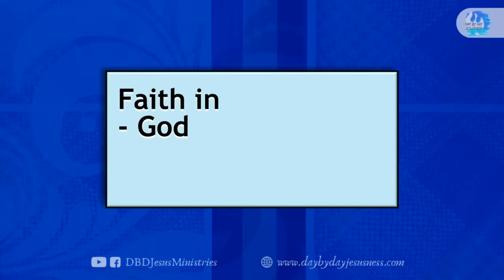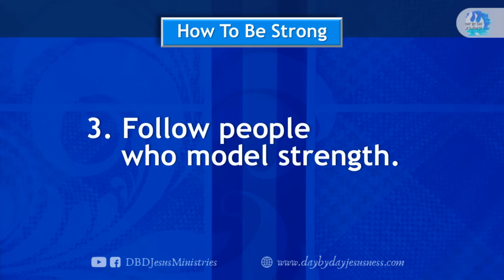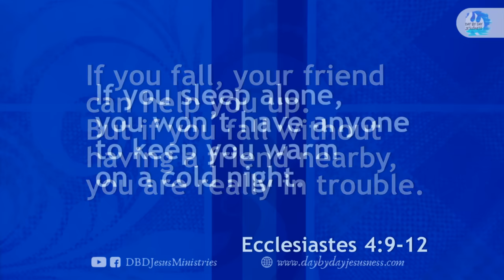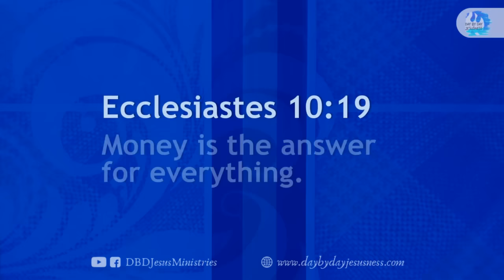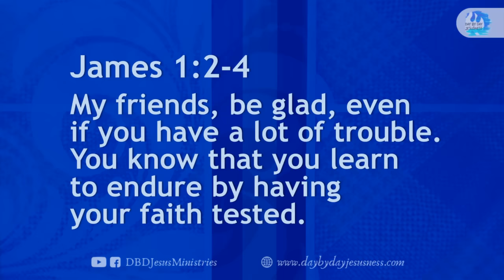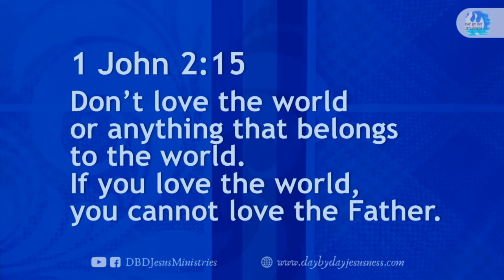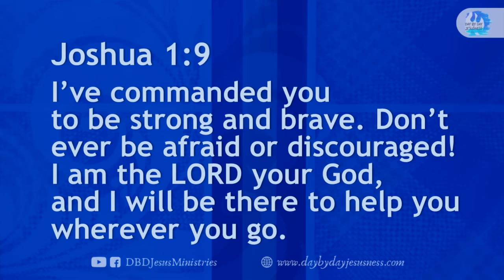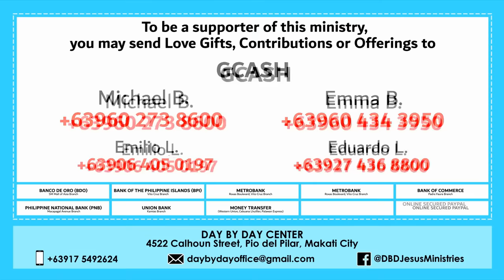Be Strong in Facing Life's Hardships - Pastor Ed Lapiz /Official YouTube Channel 2023 ❤🙏